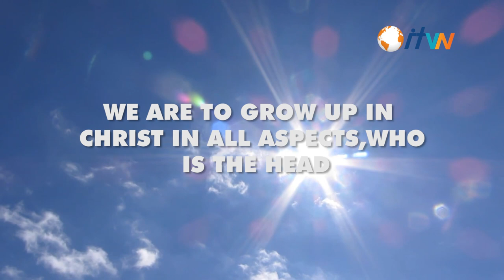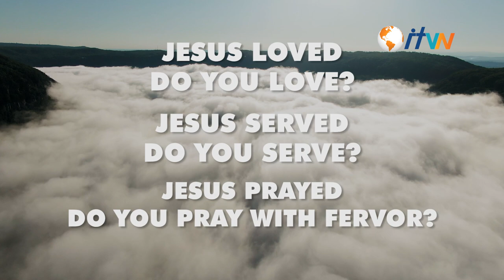NEW LEVELS, NEW DEVILS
There is a type of order to spiritual warfare.
Satan himself does not attack new Christians, nor does the Lord require new Christians to attack the type of principalities or powers that rule over nations and certain ethnic and religious groups.
Satan, the former archangel, does not have to personally attack Christians when a minor demon can sidetrack most of us.
Evil spirits are assigned against us proportionately, according to the threat we may pose to hell.
With each new spiritual level attained, there is a fiercer, more adept enemy awaiting us.

We are to grow up in Christ in all aspects, who is the head.

Question!

Are you doing what Jesus did?
Jesus loved, do you Love?
Jesus served, do you serve? Jesus prayed, do you pray with fervor?

This is food for thought as we wait for the coming of our Lord Jesus Christ.